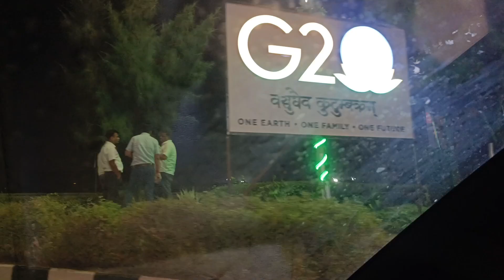Bua aur meri bachpn ki baate❤️||Mujhe hi roast krdia sbne😭||G20 decoration😍🇮🇳